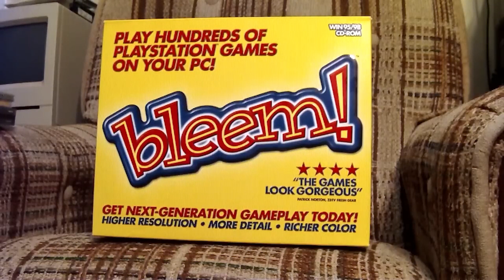Limited Run Games Boosts Carbon Engine Appeal With Randy Linden and Rugrats: Adventures in Gameland